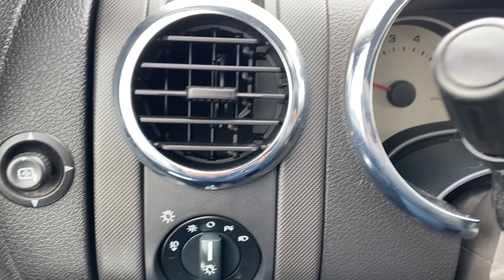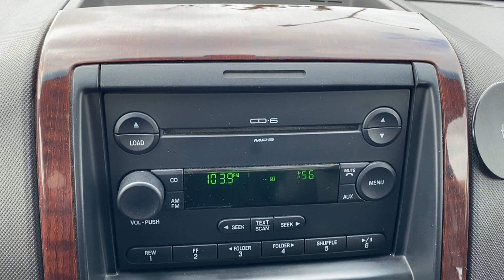2006 Ford Explorer Limited | Silver Birch Metallic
Stock: 4NV8105D